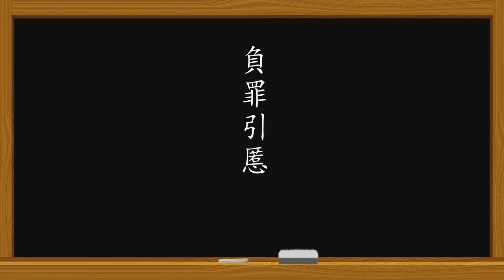成德法師 20190520（9）《如何建立修學的正知正見》第九集